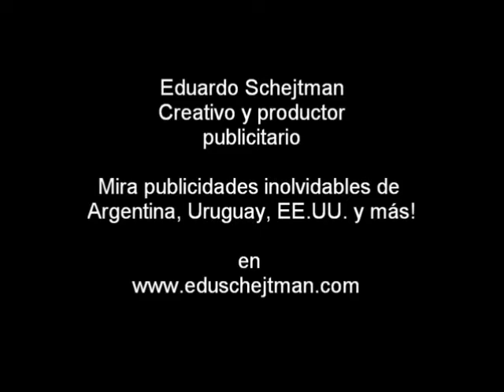Vestimenta de radio FM "Azul en Otoño" (Uruguay)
"Azul en otoño" es una obra musical que emite Azul FM (Uruguay) en los tres meses de otoño. Lleva más de 20 años en el aire!

Pensada, creada y producida por Eduardo Schejtman